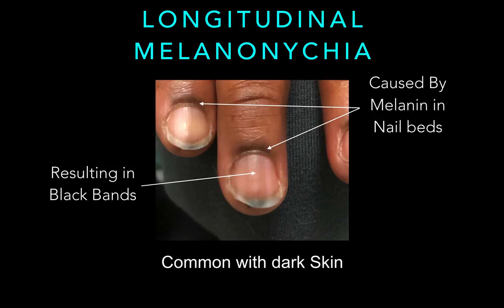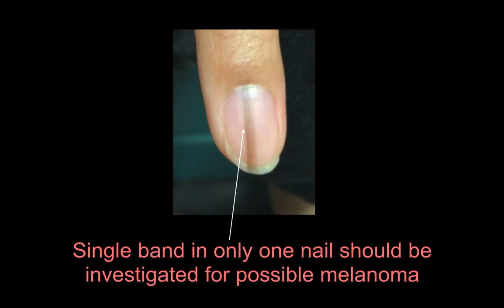Nails: Longitudinal Melanonychia